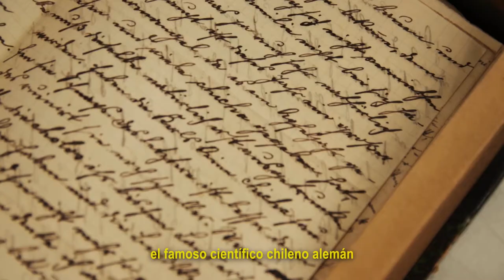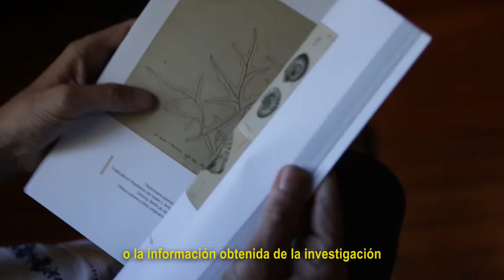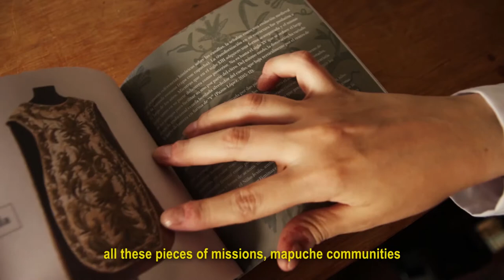Museo Histórico y Antropológico Maurice Van de Maele